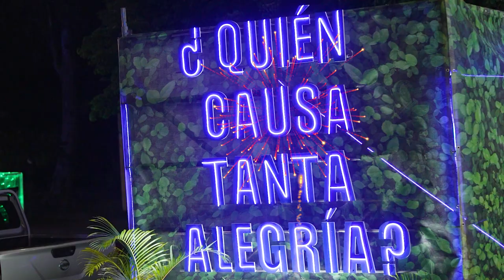Altares Avenida de Bolívar a Chávez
Recorrido Plaza de La Revolución y Avenida de Bolívar a Chávez